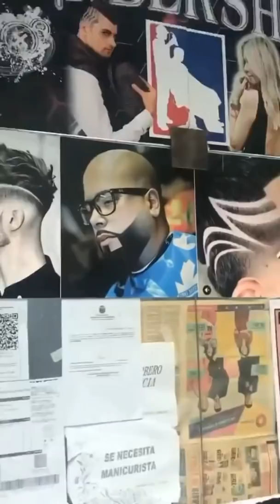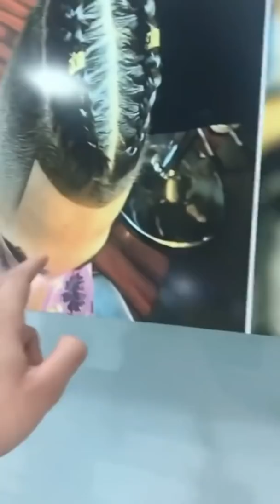Lo MEJOR de GASPI #4 | Gaspi Historias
Redes